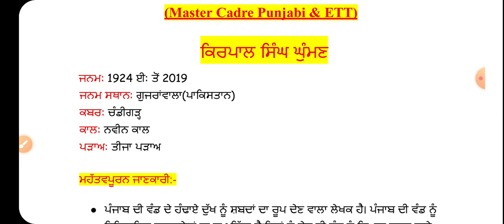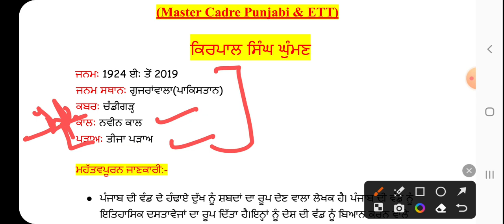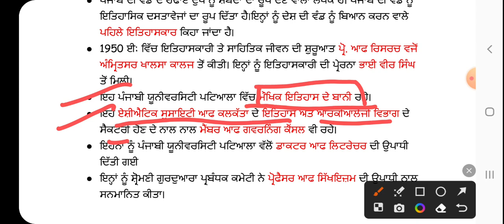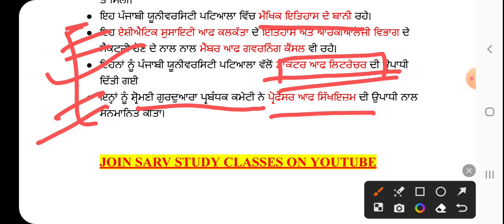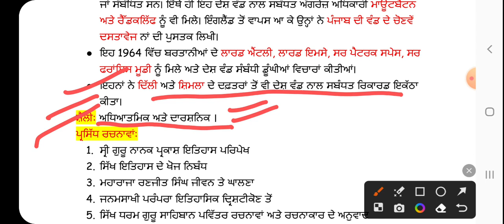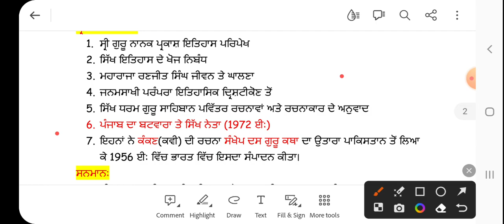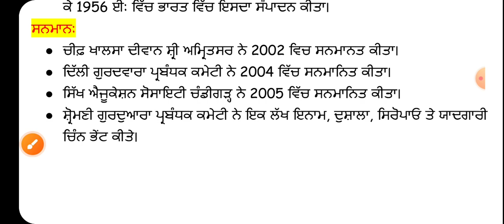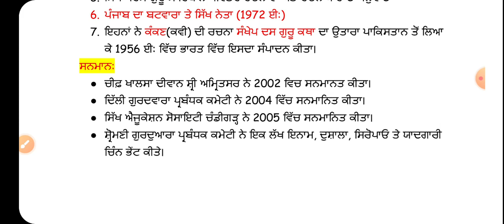ਕਿਰਪਾਲ ਸਿੰਘ ਘੁੰਮਣ | Master Cadre Punjabi | Dr. Kirpal Singh Ghuman | ETT | UGC NET Punjabi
ਕਿਰਪਾਲ ਸਿੰਘ ਘੁੰਮਣ | Master Cadre Punjabi | Dr. Kirpal Singh Ghuman | ETT | UGC NET Punjabi | School Lecturer | Punjabi Vartak | Punjabi Master Cadre | Kirpal Singh Ghuman